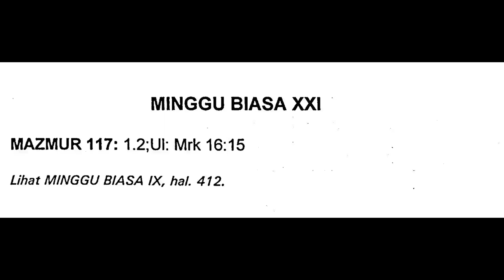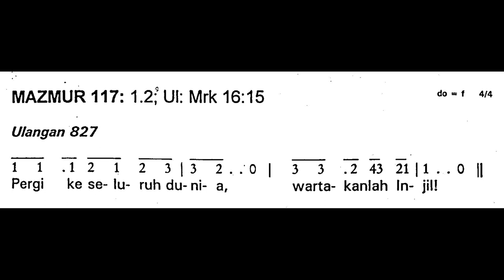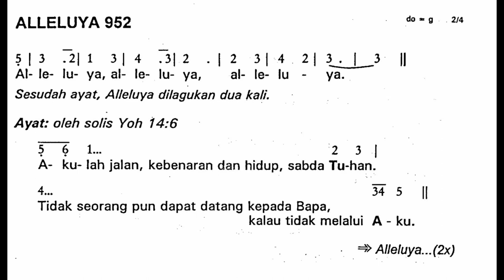[Edisi Lama] Minggu, 21 Agustus 2022 - MINGGU BIASA XXI (Dua Puluh Satu) - Mazmur Tanggapan